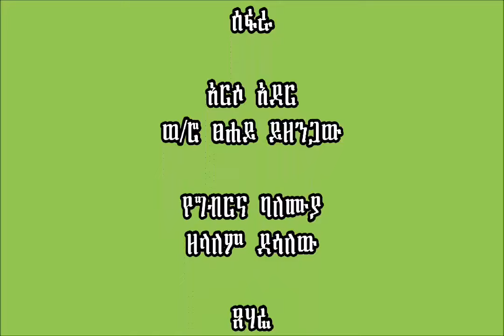Wenberma _Urea Side dressing on Maize